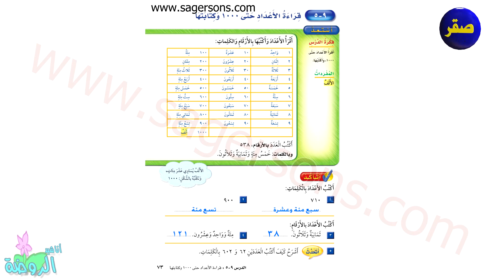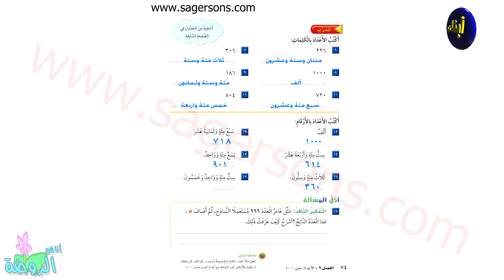هيا نتعلم - كتاب الرياضيات - الصف الثاني الابتدائي - الفصل الثاني - الفصل التاسع الدرس الخامس